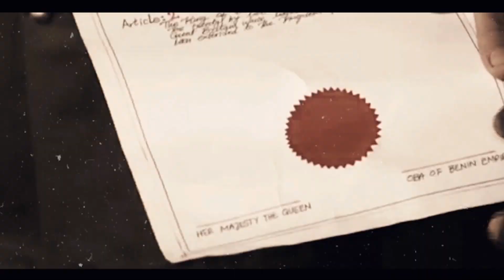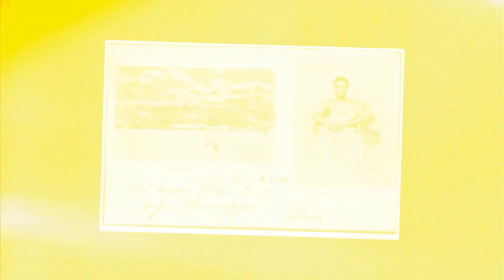Invasion 1897 song